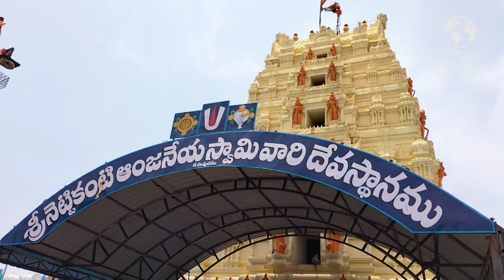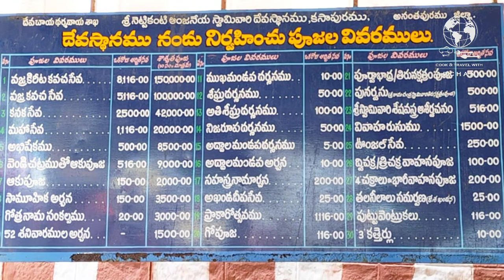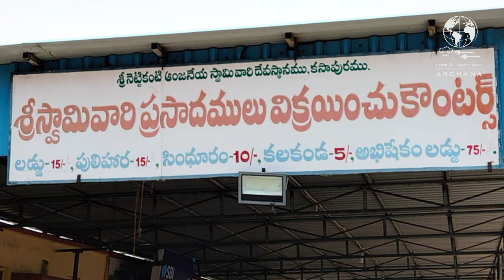Sri Nettikanti Anjaneya Swamy Temple | kasapuram | Ananthapur | శ్రీ నెట్టికంటి ఆంజనేయ స్వామి దర్శనం